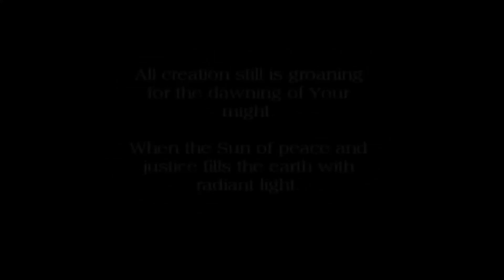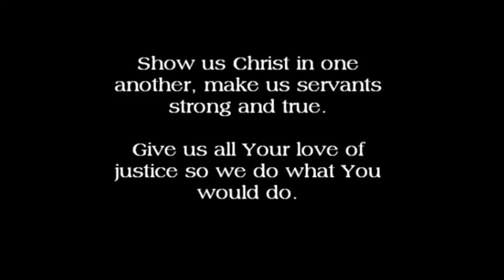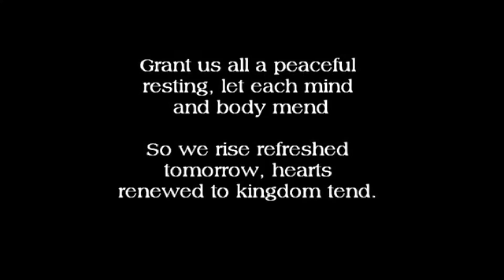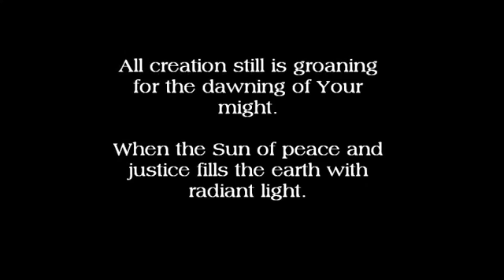Evening Prayer for Saturday 14th August 2021